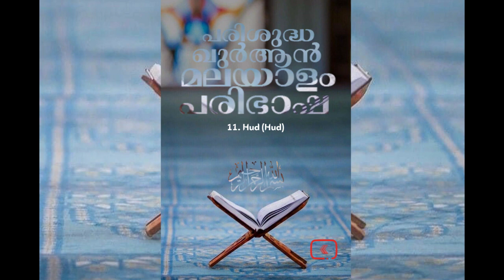011 Hud Hud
011. Hud (Hud)